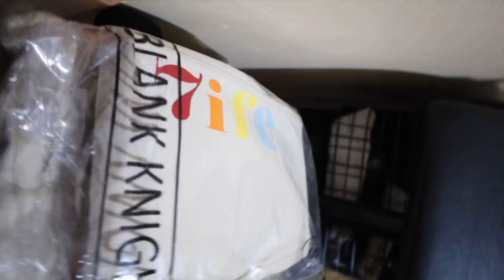Color dna 🧬 @seven7ife :👕 Bts